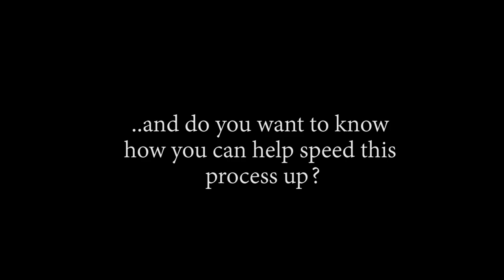The Doctor Has Arrived In Wano! OP - Episode 906, 908 | Reaction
Ttile: The Doctor Has Arrived In Wano! OP - Episode 906, 908 | Reaction

Timestamps:
00:00 Start
00:37 Pre Discussion
08:56 Ep906 Reaction
15:51 Ep906 Review And Discussion
16:51 Ep908 Reaction
23:50 Ep908 Review And Discussion